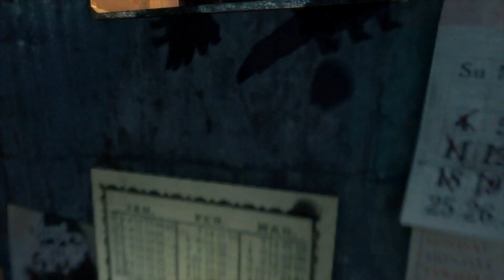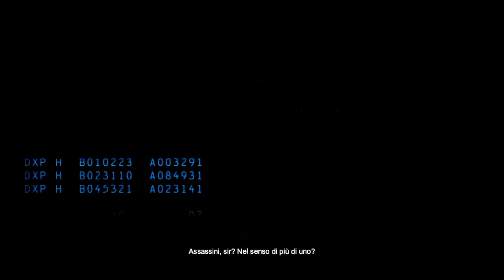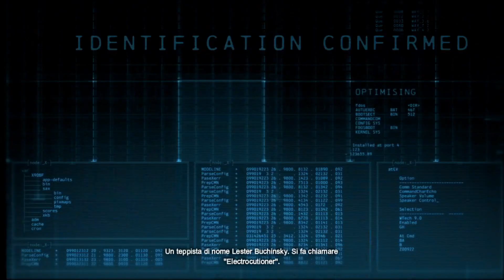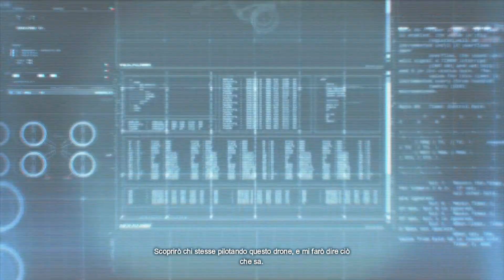Batman Arkham Origins ITA #1 La Rivolta di Blackgate